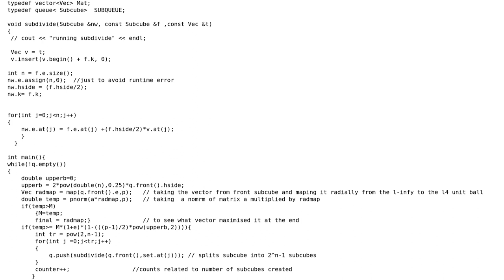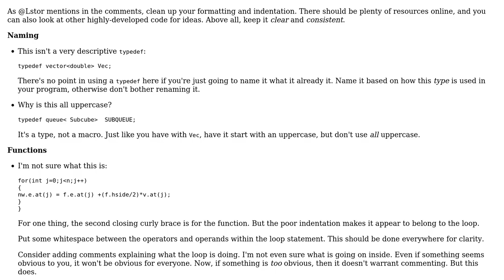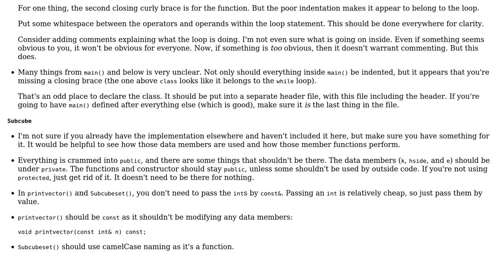Reducing memory footprint with queue of classes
With thanks & praise to God, and with thanks to the many people who have made this project possible! | Content (except music & images) licensed under CC BY-SA | Music | Images & others | With thanks to user Lstor user James user Jamal and the Stack Exchange Network Trademarks are property of their respective owners. You are responsible for your own actions.